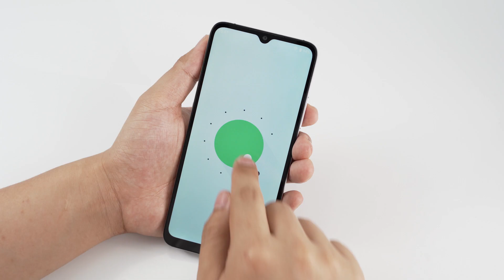UMIDIGI A11 Unboxing - Stylish Outside, Powerful Inside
Explore how stylish the UmidigiA11 could be! Let’s unbox our brand new A11 together.